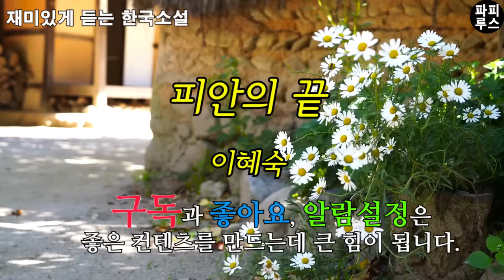이 돈이면 어디서든 새출발 할 수 있어! 가족을 버린 두 남녀 행복 할 수 있을까? [피안의 끝] 이혜숙 단편소설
00:00:00 책소개
00:01:13 본문 읽기
01:01:26 파피루스의 아주 주관적인 감상평